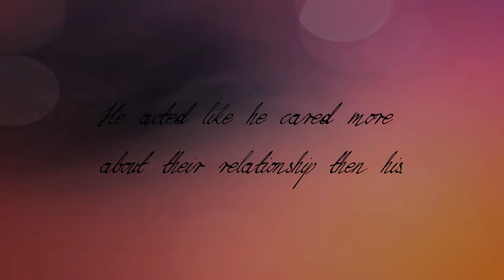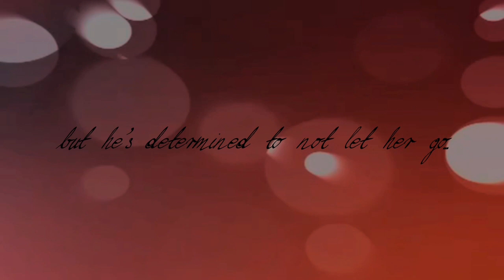Jealous Spy {All Day Long Series *4} Fanfiction Trailer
author: xxxAsianPrincess
Summary: Siwan and Kiyeon slowly fell in love. The thing is, Siwan can't stop watching his best friend and his best friend's girlfriend and not get jealous. The result comes out that Kiyeon gets jealous of Siwan's jealousy. Kiyeon then tries to move on, but Siwan doesn't stop trying to win her over.